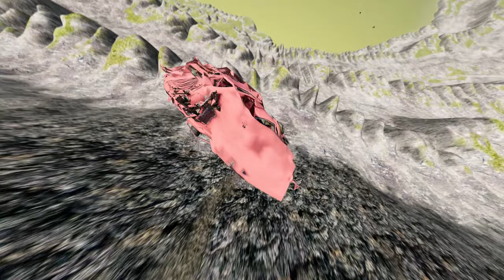Car vs Leap of Death BeamNG.drive #583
In this super fun video, get ready for an epic showdown between a speedy car and the death-defying Leap of Death track in BeamNG.drive! Watch as our daring driver braves the treacherous obstacles and takes on gravity-defying jumps and loops. It's a battle of speed, skills, and pure adrenaline! Will the car conquer the Leap of Death or meet a catastrophic crash? Join us on this wild ride and find out! So buckle up, hold on tight, and prepare for the ultimate showdown in this thrilling car-centric adventure! Get ready for heart-pounding stunts, jaw-dropping crashes, and loads of excitement! Hop in and let the fun begin! It's time to witness the clash of the titans in Car vs Leap of Death BeamNG.drive!